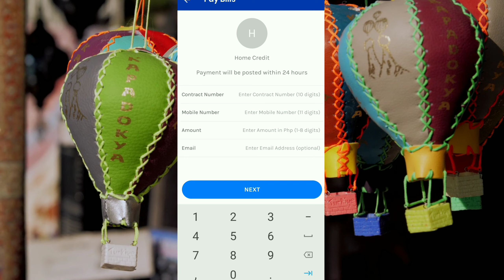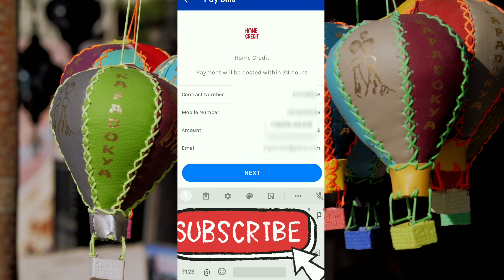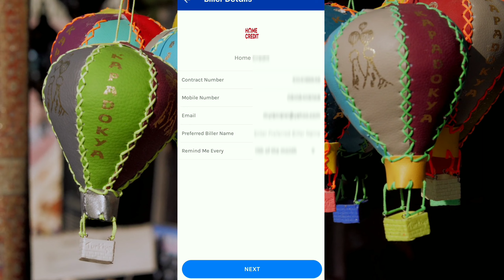How to PAY Home Credit Using GCASH 2022|| Lhyn Tv09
Title: Paano mag bayad ng HOME CREDIT gamit Ang gcash 2022

Kung Nais mo maging affeliate Ng shopee, Lazada etc. thru involved Asia
I click ang LINK na Ito